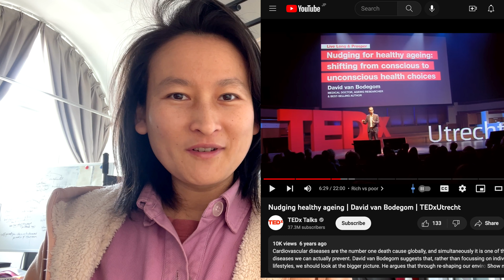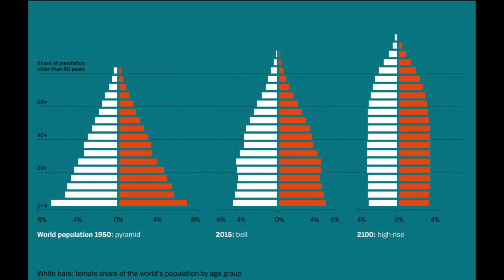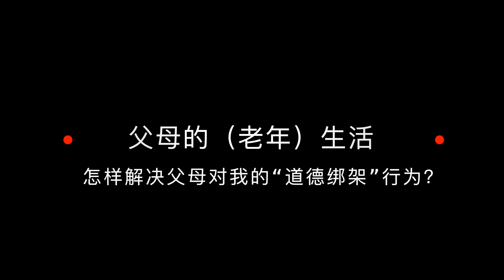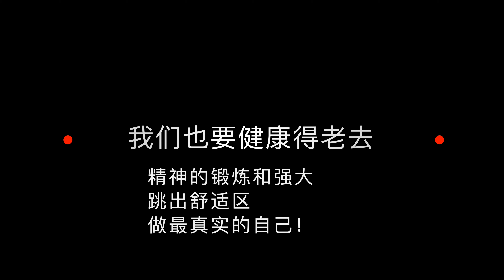【4K】父母和我们的“老年”生活 ｜ 健康老去 ｜ 不辜负生命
TED talk - Nudging healthy ageing | David van Bodegom

免费加入我的每周newsletter ，让我们共同成长，构建一个互帮互助的优质community：

我的business网站
（提高阅读和学习效率资源和工具）

00:00 荷兰莱顿大学学习的老年健康学
01:41 感谢我父母让我更关注老年健康
05:22 老年人的服务、产品相对很少
12:01  不健康老去 - 身体的脆弱
14:02 不健康老去 - 经济的脆弱
14:43 不健康老去 - 精神的脆弱
15:38 “道德绑架”的后果
18:45 不“道德绑架”的益处
23:14 化解“道德绑架”行为？
29:40 我是个幸运的人
33:14 我们也要健康得老去
40:42 善待我们的有限生命